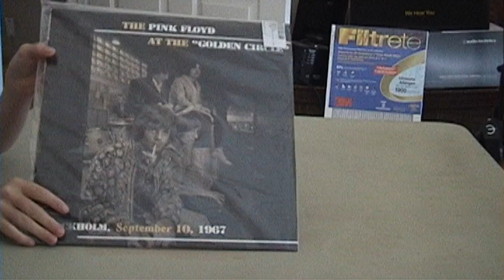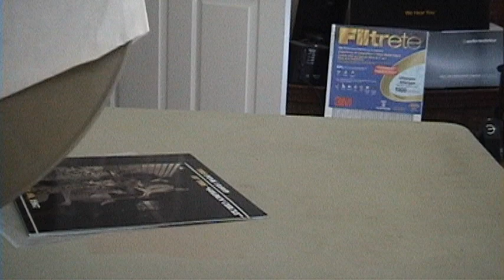PINK FLOYD LIVE IN GOLDEN CIRCLE SWEDEN REVIEW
SORRY NO LINK BECAUSE IT IS NOT AVAILABLE ANYMORE